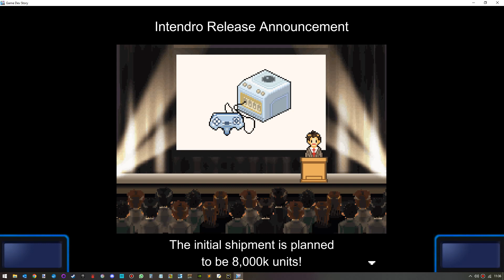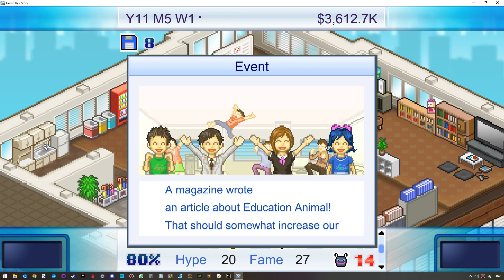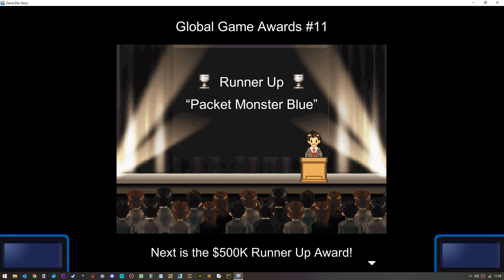Let's Play... Game Dev Story Ep. 8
Welcome to a let's play of Kairosoft's Game Dev Story on Steam. This is a solid port from the Android version of the game, demonstrating solid gameplay from Kairosoft. This was the first ever Kairosoft game developed, and helped set the standard for many future games.